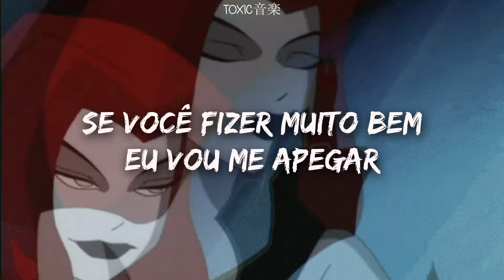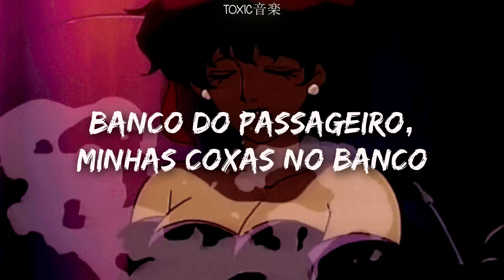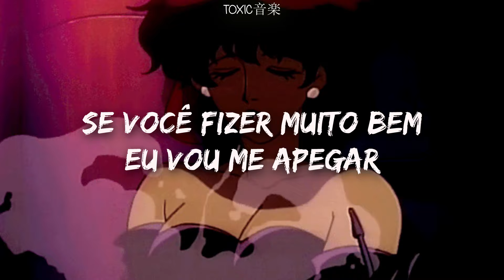Tinashe - Nasty (tradução) | Toxic音楽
✨ Siga os artistas ✨
🌹 Tinashe

📝 Letra:

'Cause it feels like Heaven
When it hurts so bad
Baby, put it on me
I like it just like that
Just like—
I've been a nasty girl, nasty
I've been a nasty, nasty, nasty—

Is somebody gonna match my freak?
Is somebody gonna match my nasty?
I got stamina, they say I'm an athlete (oh, ah)
Is somebody gonna match my freak? (My freak)
Need somebody with a good technique? (Technique)
Pillow talking got my throat raspy

If you keep up on me
I'll keep on coming back
If you do it too good
I'm gonna get attached

I've been a nasty girl, nasty (just like that)
I've been a nasty, nasty, nasty (I like it just like that)

Big time, pull up, make a scene
Body slang, nobody can leave
Shotgun, my thighs on the seat
I ain't got nothing underneath
Looks like you gotta spend the night
Looks like I'm 'bout to change your life
Wife type, he's staying for a week
So I might just hit him with the leaks

I've been a nasty girl, nasty (I like—)

Nasty, nasty, nasty—
Nasty, nasty, nasty—
Nasty, nasty, nasty—
Nasty, nasty, nasty—

🖼️ Créditos da imagem: pinterest

⚠️ A imagem de fundo foi encontrada gratuitamente na internet, se você for proprietário da fanart e se sentir incomodado com ela em nosso vídeo, por favor, nos envie um e-mail solicitando a remoção! :)⚠️